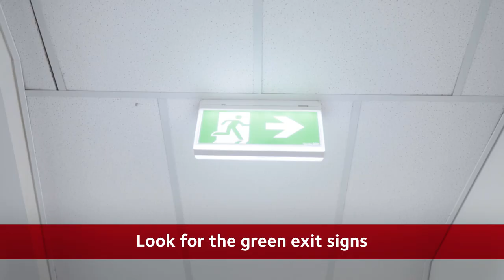Griffith College safety video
Important safety announcement for orientation